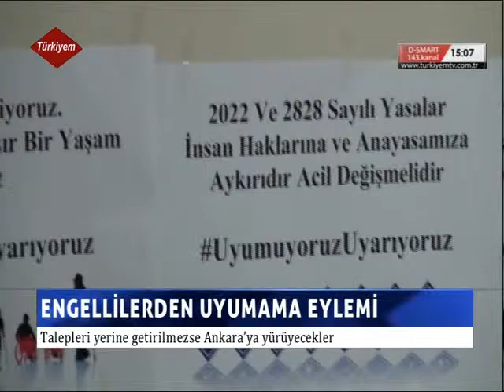UyumuyoruzUyarıyoruz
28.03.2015 tarihinde gerçekleştirilen UyumuyoruzUyarıyoruz oturma eylemi 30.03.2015 tarihinde Türkiyem Tv' haberde...